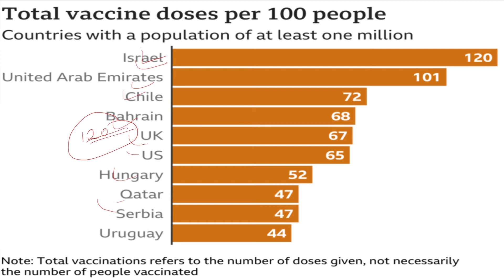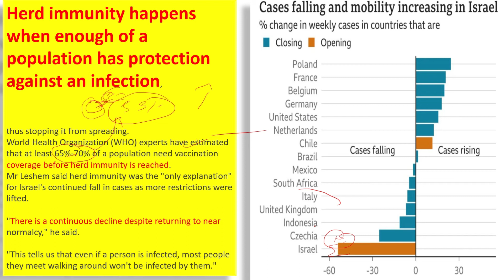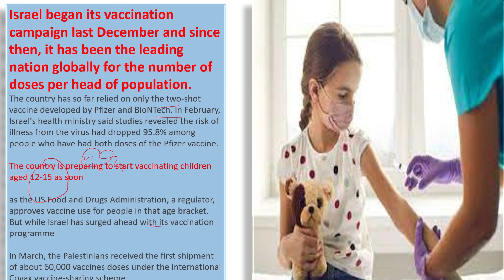Israel Coved-19 News Today, विश्व का एकलौता देश जहाँ 10 महीने से नहीं हुई covid -19 से एक भी मौत,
Morden history// UPPSC// UPSSSC //MPSC //BPSC //SSC //study village
आधुनिक भारत का इतिहास,UPPSC latest news,UPPSC recruitment,SSC,Railway,Police,Lekhpal,Up lekhpal,All competitive exam
NTPC railway,भारत का अंतिम वायसराय,Daily dose,Today current affairs,Today current,quize,Up gk,history for uppcs, mppsc, BPSC, SSC, by study village kanpur,
general knowledge,current affairs,science and technology,history,polity,geography,economics,physics,chemistry,biology,computer,

superTET study plan 2021 ,supertet junior 2021 gk Trick national ,national movement
supertet preparation 2021,junior aided teacher vacancy ,कूका विद्रोह ,कोल विद्रोह ,संथाल विद्रोह ,सन्यासी विद्रोह ,अहोम विद्रोह ,खासी विद्रोह ,रंगपुर विद्रोह ,वहाबी विद्रोह  ,फरायजी विद्रोह ,चुआर विद्रोह ,हो विद्रोह ,मुंडा विद्रोह ,भील विद्रोह ,कुकी विद्रोह
mathematics for btc 3rd semester
maths for deled
mathskanpur
StudyVillageKanpur
bestmath in kanpur
babar
social science paper for 3rd semester
बाबर
हुमायूँ
अकबर
मुगलवंश
मुगलों का आगमन
upsssc nwes
upsi syllabus
uppsc form filling 2021
uppsc syllabus